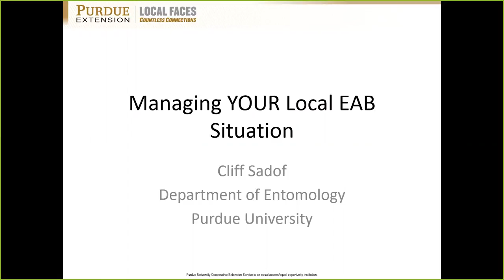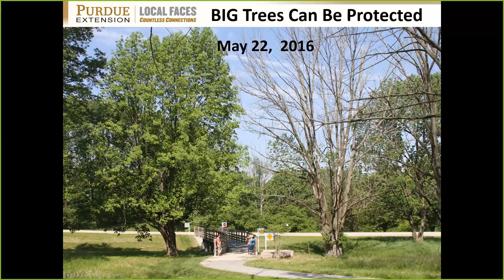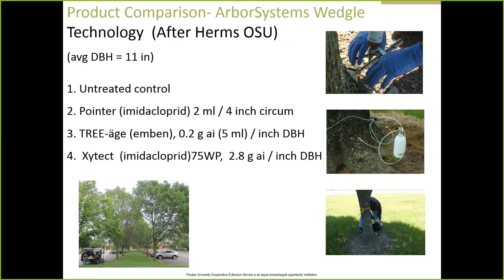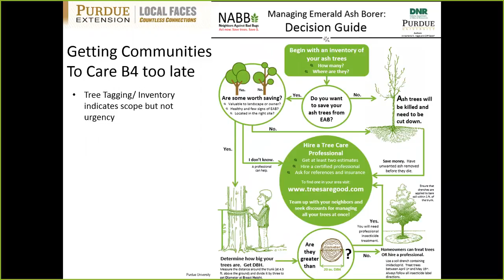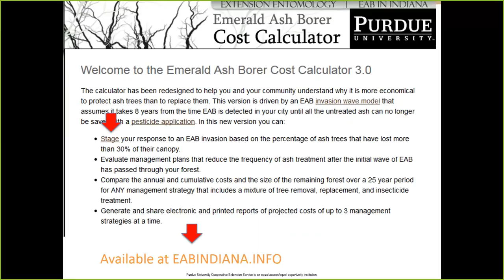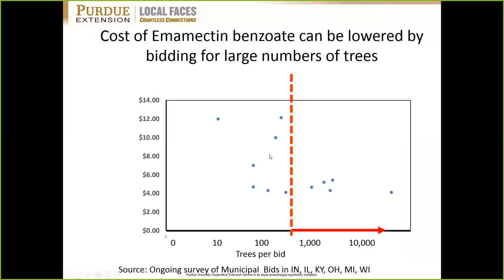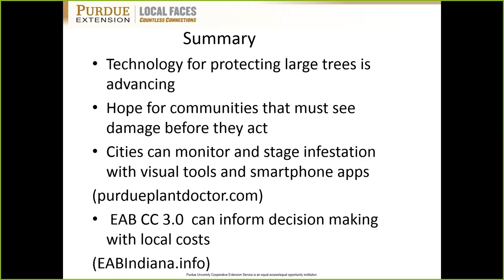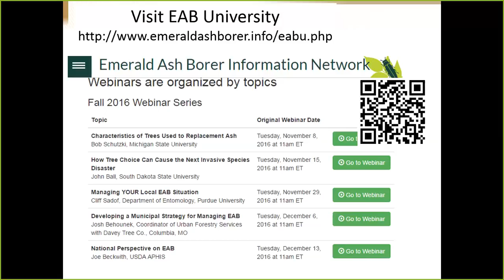Managing EAB in YOUR Local Situation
Cliff Sadof, entomologist from Purdue University, gives an overview on emerald ash borer (EAB) biology, and EAB best management practices for communities, subdivisions, and your local area.